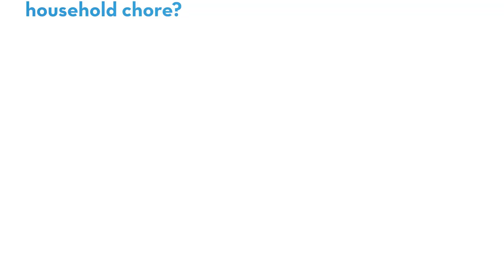Dr. Heidi Sharp — Beyond the Lab Coat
Dr. Heidi Sharp a Family Medicine Physician at St. Elizabeth, answers a few questions about herself. "Beyond the Lab Coat" is a series by St. Elizabeth that allows you to get to know our providers in a personal way.